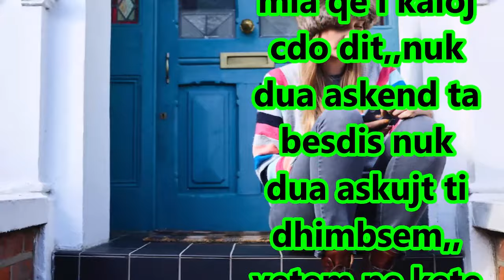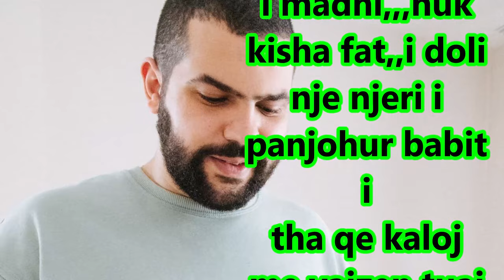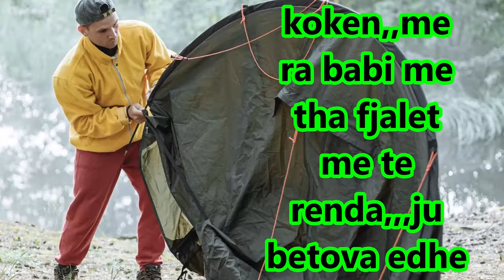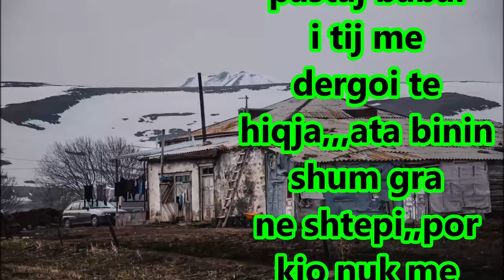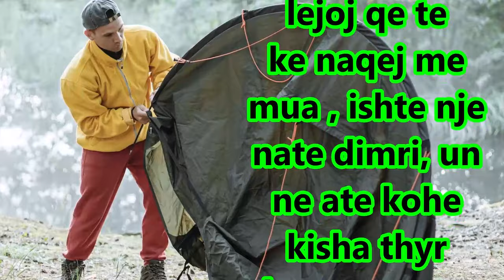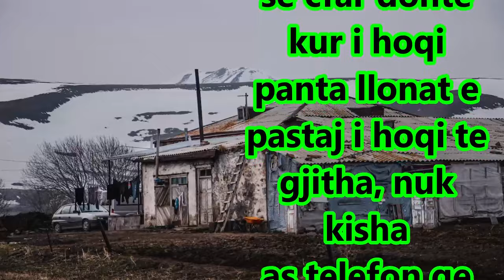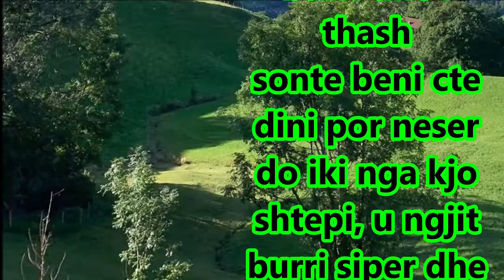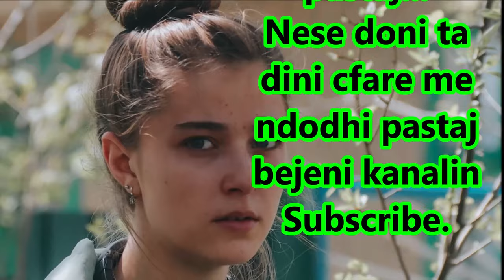Shetitja ne Bore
Ne Fshat ra Bore dhe ne shkuam te shetisim